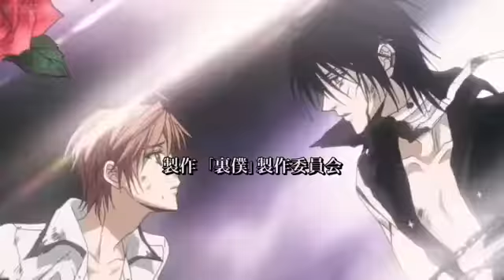The Betrayal Knows My Name music videos